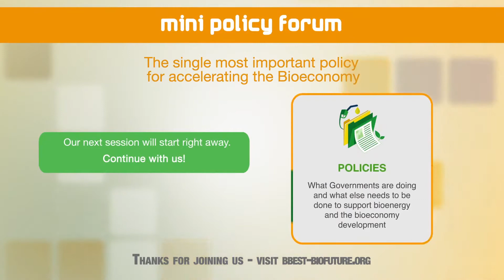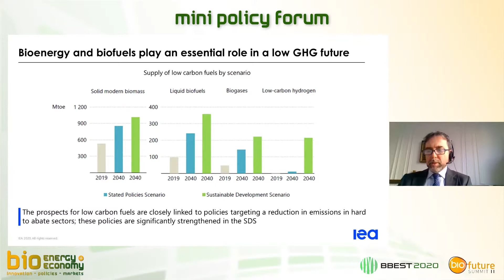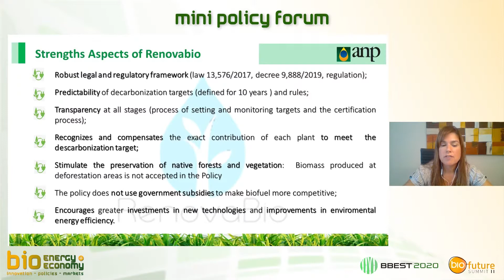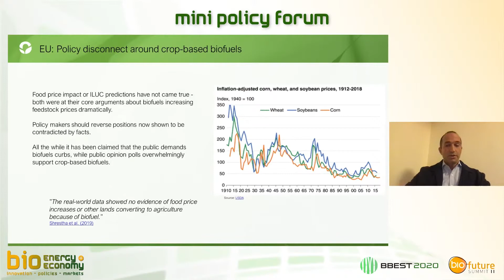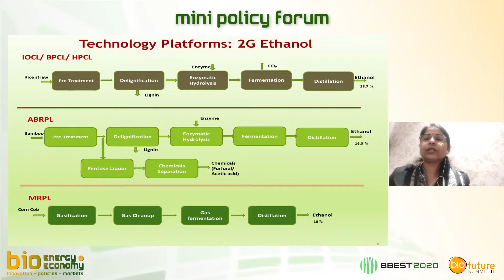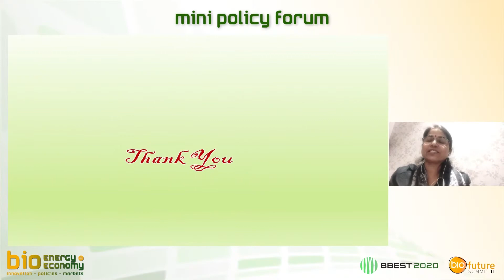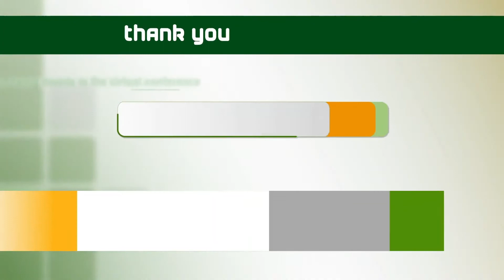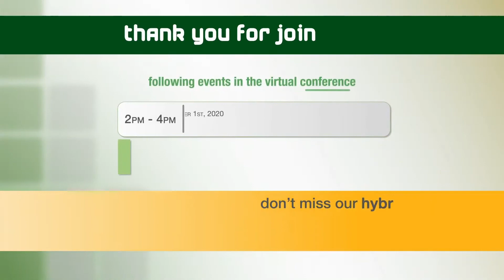Mini Policy Forum with Q&A session: The single most important policy for accelerating the Bioeconomy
Introduction
Renato D.Godinho, Ministry of Foreign Affairs, Biofuture Platform Chairperson, Brazil

Panel discussion:
Moderator: Kees W. Kwant, Ministry of Economic Affairs and Climate, Netherlands
Paolo Frankl, Head, Renewable Energy Division, IEA
Danielle M.Silva Conde, Deputy Superintendent of Biofuels and Quality of Products, ANP Regulatory Agency, Brazil
Stephanie Batchelor, Vice President of the Industrial and Environmental Section, Biotechnology Innovation Organization, BIO
Zoltán Szabó, Sustainability Consultant, Ethanol Europe
Dr. Sangita M. Kasture, Director, Department of Biotechnology, Ministry of Science & Technology, Government of India

Q&A